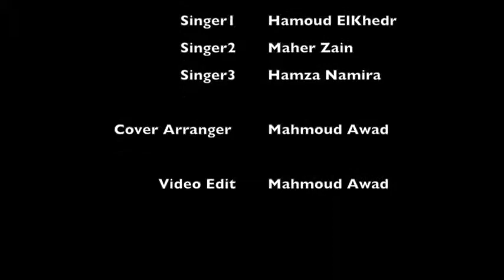21 avril 2020